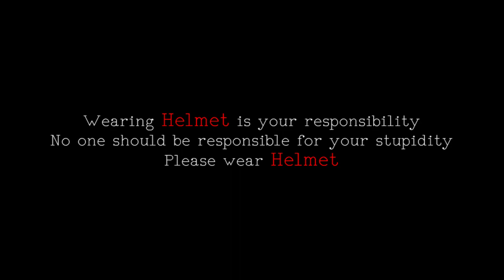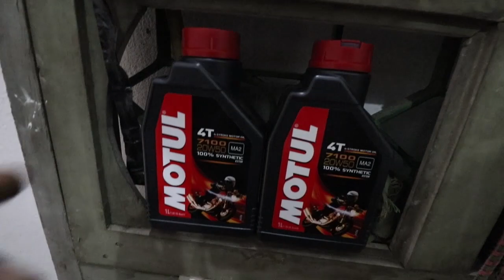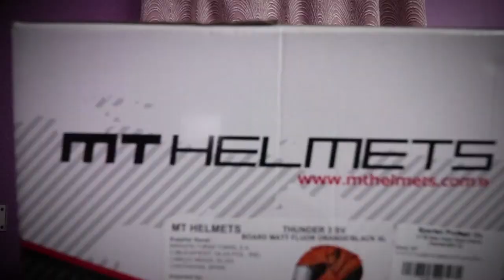Bajaj Avenger Modification || Cell Phone / Action Camera Charger || Led Fog Lights || Senorider Biks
I have Installed LED fog lamps and USB charger on my Senorita (Bajaj Avenger Club).

Product Details

Price - 850/- Pair
Shop name - Shree Gopal Trading
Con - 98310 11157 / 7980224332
Wellington Market, Kolkata

USB Charger
Price - 450/-
Wellington Market, Kolkata

MT Helmet
Price - 6250/-
The Motor & Cycle
Wellington Market, Kolkata

Scoyco Shin and Knee Gaurd
Price - 1900/-
The Motor & Cycle
Welington Market, Kolkata

• Track Info:

Artist: Sappheiros
Genre: Dance & Electronic
Mood: Calm

For current updates FOLLOW me in

Kindly
to the channel for the upcoming videos.

❤❤BIKE I RIDE❤❤

Bajaj Avenger 220cc DTSI (July, 2015)
Beloved name of my bike: ❤❤Senorita❤❤